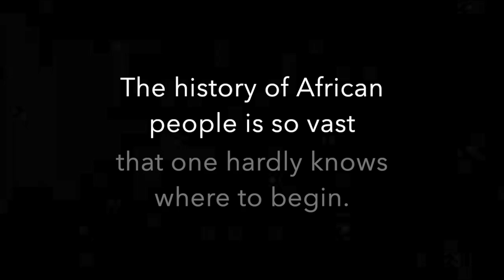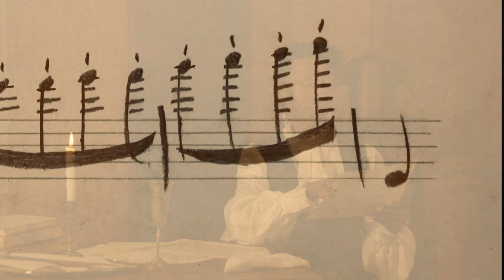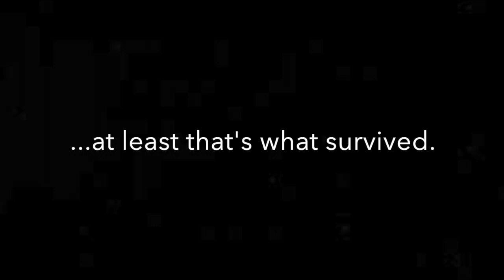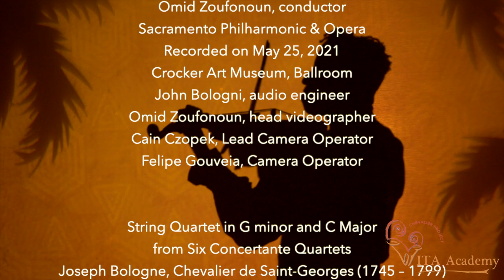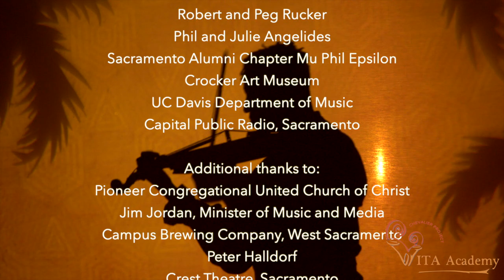The Extraordinary Life of Joseph Bologne -- The VITA Chevalier Project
“The Extraordinary Life of Joseph Bologne, Chevalier de Saint-Georges”
Starring Omari Tau, Narrator and Chevalier de Saint-Georges
Roden Hartsough, Young Joseph
Directed by Christopher Cook
Produced by Deborah Pittman and Susan Lamb Cook
Edited by Natalie Sakoi

Part of the VITA Academy Chevalier Project; bringing Joseph Bologne's amazing story to classrooms nationwide free of charge.

If you would like more information, or would like to support the VITA Academy and its educational projects, please